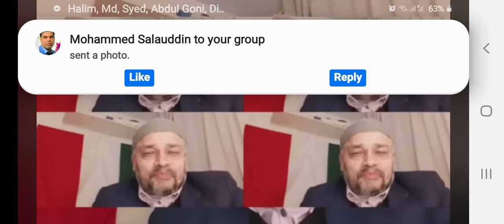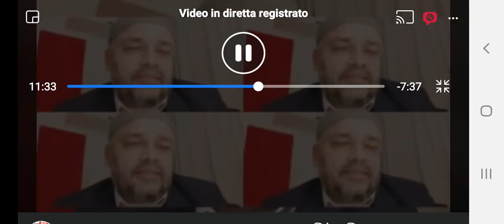Live_viral Breaking_news London_bangladesh_italian_community corona_ lockdown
NAME OF MY CHANNEL FROM TODAY
আগামী ১৭/০১/২০২১ সন্ধা ৭টায় বাংলাদেশী ইতালীয়ান ওয়েলফেয়ার এসোসিয়েশ ইউ,কে’র আয়োজনে করোনা ভাইরাসে  মৃত ব্যক্তিদের আত্মার মাগফিরাত ও আক্রান্তদের দ্রুত সুস্থ্যতা কামনায় অনলাইন বিশেষ দোয়া মাহফিল আয়োজন করা হয়েছে।সবাইকে দোয়ায় শরীক হওয়ার জন্য বিনীত অনোরুধ করা যাচ্ছে।আমিন।LEADERSHIP FOR GLOBAL BUSINESS AND POLITICS100% permanent all sub
 Can i sub for you ?
Yes @ sub for you within3 mns
I am here to Like your activies weldone ☆☆☆☆☆ ratting with ytc creation smartes way's , we will  comments ,sharing ,upgrade too , 💯% subscribe for you if you do it also next times when u see my channel  within at any time take a your time,s we 100%  committed  European people's
European_study_for_nation_&_citizen_ since 1989
BRITISH_BUSINES_CONSULTING_ITALY_B_B_C_I_EUROPEI shall pass through the world but once any good thing that I can show for any human being ; Let me do it now and not differ it because.
I'll not pass this way again.
40 year's world wide experiences about 100% Bangla blood official's
Knowledge & practical evidences life times witness
"You don’t have to wait to be an adult to be a leader. Young people are leading, but our world has too many problems for one generation to solve. So today my advice is for our elders: It’s not too late for you to change.
007BBBOND
Dipoitaly
Social media resources department
Verify investigation since founded 2002 QQ CHINA
EUROPEAN STUDY FOR NATION & CITIZEN SINCE 1989
Ex vice president italy bnp
Ex candidate Rome city corporation  2004 italy
Founder piazza VITORIO Community culture center 00185 ROMA  Termini. italy40 year's world wide experiences about 100% Bangla blood official's
007BBBOND
Dipoitaly
Founder piazza VITORIO Community culture center 00185 ROMA  Termini. italy